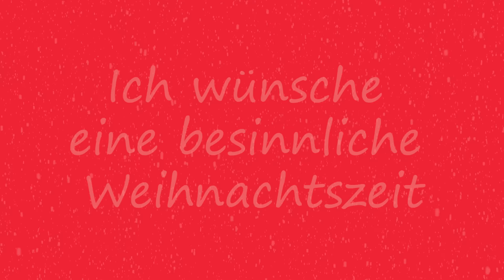Türchen Nr.18 Lebkuchen Mousse au Chocolate Weihnachtsdessert Thermomix TM5 DIY Adventskalender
Heute vesteckt sich dieses Lebkuchen Mousse aus dem Thermomix TM5 hinter Türchen Nr.18 unseres Adventskalenders. Dieses leckere Weihnachtsdessert hat man in nur wenigen Minuten gezaubert :-) Am besten schmeckt es, wenn man es am gleichen Tag verzehrt.

Zutaten:
Zartbitter Schokolade *
evtl. Schokoraspeln *
oder Lebkuchen zum dekorieren
Sahne

Aufkleber rund: *
Etiketten 'made with love': *
Etiketten und Band: *
Gelstifte zum Etiketten beschriften: *
Schleifen Naturbast: *
Lasse deiner Kreativität freien Lauf :-)

Reagenzgläser gibt es hier*
100 Reagenzgläser, runder Boden*
Aufkleber rund*
Etiketten und Band*

Weitere tolle Videos aus dieHexenkueche.de

Wenn ihr über die Links etwas kauft, bekomme ich eine kleine Provision, ohne dass sich der Preis für euch ändert. Danke für eure Unterstützung :-*